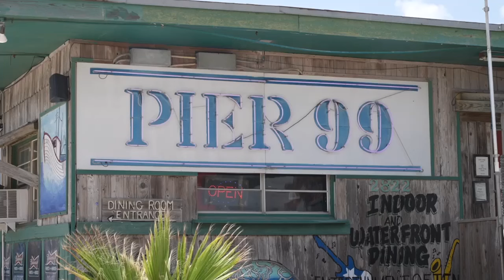North Beach Storm preps